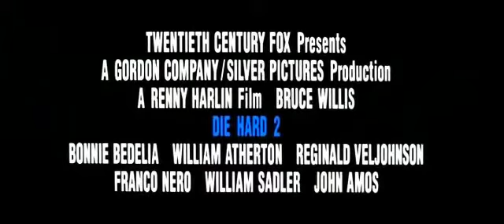DIE HARD 2 1990 TRAILER [The Trailer Land]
Die Hard 2 is a 1990 American action-thriller film and the second installment in the Die Hard film series. The film was released on July 4, 1990 in the United States. The film was directed by Renny Harlin, written by Steven E. de Souza and Doug Richardson and stars Bruce Willis as John McClane. The film co-stars Bonnie Bedelia, William Sadler, Art Evans, William Atherton, Franco Nero, Dennis Franz, Fred Thompson, John Amos and Reginald VelJohnson.